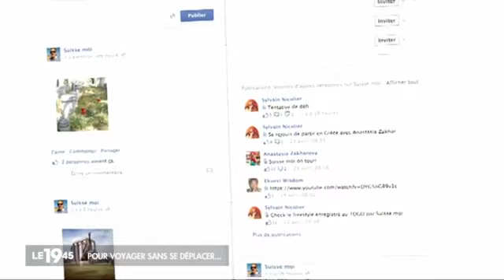Suisse moi : M6 - Les voyages par procurations 1945 du 25 avril 2014